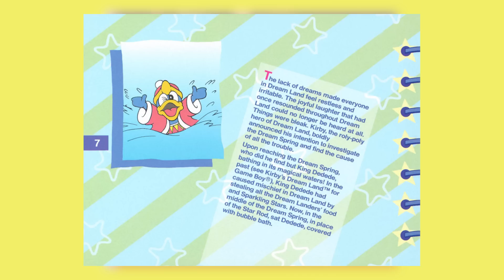Detrás del Smash: King Dedede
Detrás del Smash es una serie donde analizamos todas las características que se tomaron en cuenta para incluir a un personaje en Super Smash Bros. En esta ocasión conoceremos todo lo que se tomo en cuenta para incluir a King Dedede de Kirby.

Recuerda que puedes ver este video en HD a 60 cuadros por segundo. No batallé en grabar a 60fps como para que no veas este video como se debe :)